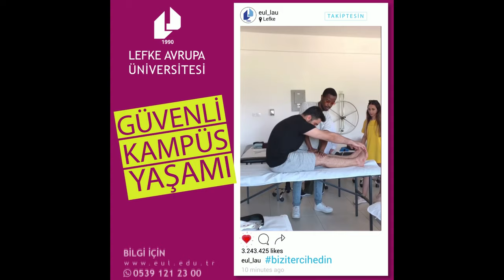LEFKE AVRUPA ÜNİVERSİTESİ TELEVİZYONU